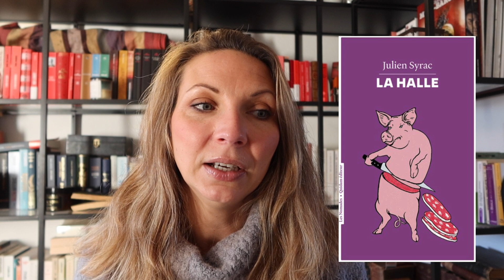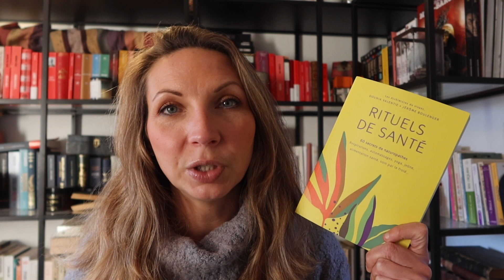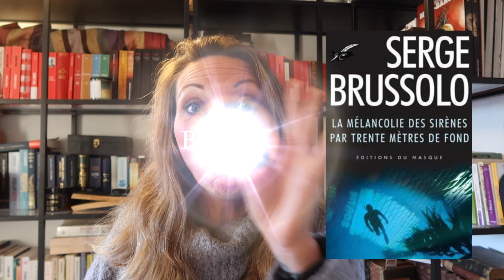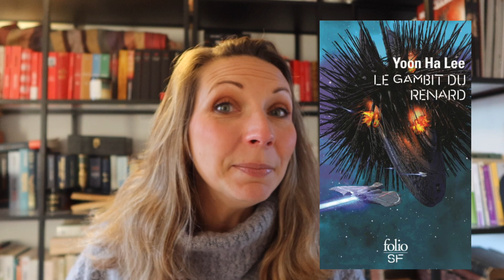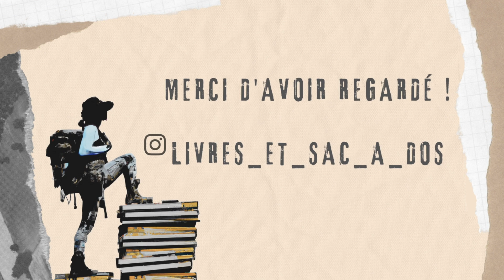MES MEILLEURES LECTURES DE 2023 ET OBJECTIFS POUR 2024 !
Salut !

Belle année à vous tout d'abord ! Je voulais vous parler dans cette vidéo de mes meilleures lectures de 2023 et de quelques objectifs pour 2024. J'espère que cette vidéo vous plaira !

Katarzyna

Retrouvez moi aussi sur :

- Livraddict : Katarz74